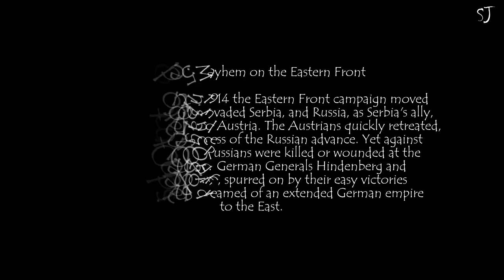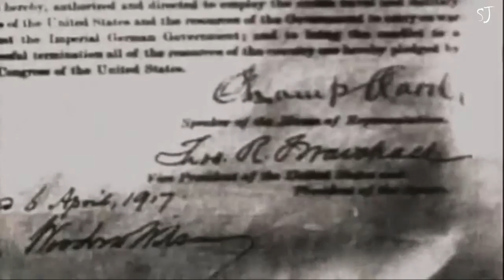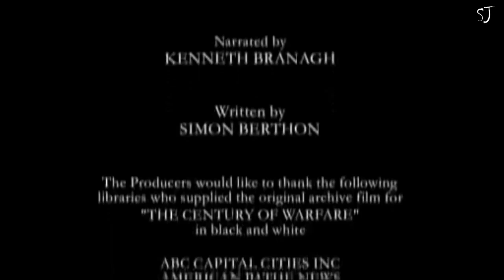World War I in Color & HD Episode 5 Mayhem on the Eastern Front